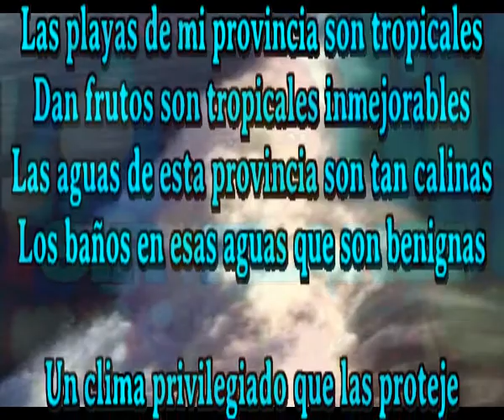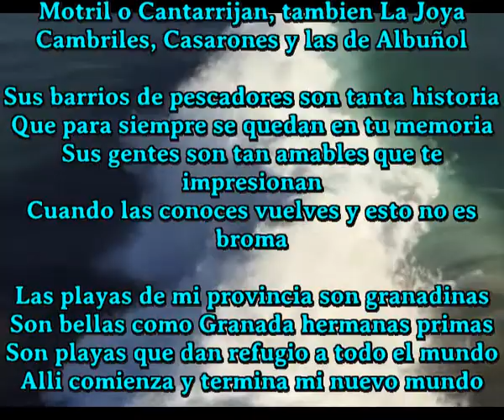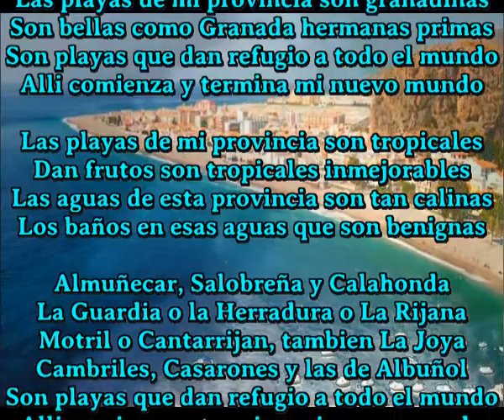Las playas tropicales de Granada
Unico cantautor en el mundo que compone una cancion diaria y a veces mas, sobre todo en epoca de pandemia

Las playas de mi provincia son tropicales
Dan frutos son tropicales inmejorables
Las aguas de esta provincia son tan calinas
Los baños en esas aguas que son benignas

Un clima privilegiado que las proteje
Unas rutas bien marcadas para llegar
Las calles de sus pueblitos son tan bonitas
Que una vez que las pisas nada te las quita

Almuñecar, Salobreña y Calahonda
La Guardia o la Herradura o La Rijana
Motril o Cantarrijan, tambien La Joya
Cambriles, Casarones y las de Albuñol

Sus barrios de pescadores son tanta historia
Que para siempre se quedan en tu memoria
Sus gentes son tan amables que te impresionan
Cuando las conoces vuelves y esto no es broma

Las playas de mi provincia son granadinas
Son bellas como Granada hermanas primas
Son playas que dan refugio a todo el mundo
Alli comienza y termina mi nuevo mundo